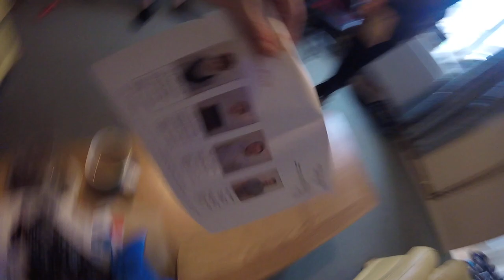Dr Melanie Bruce here